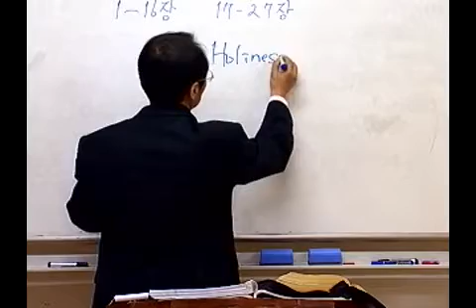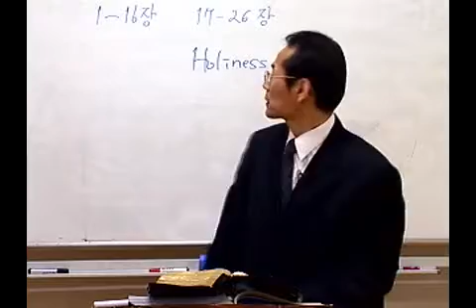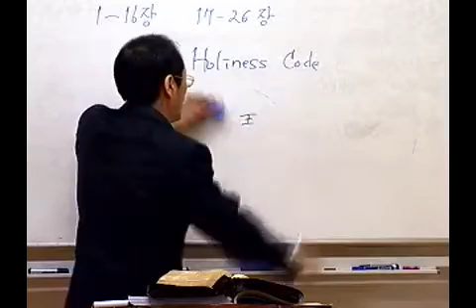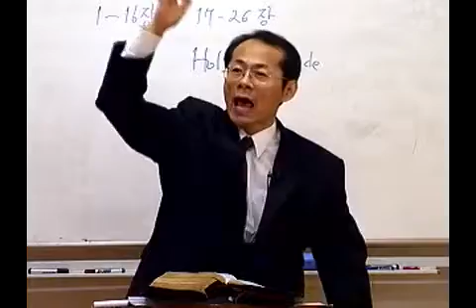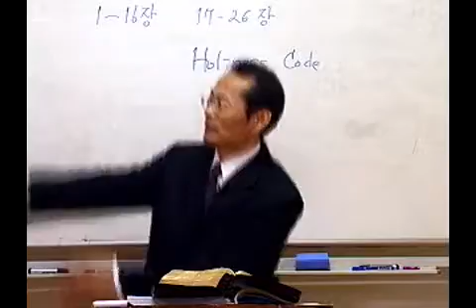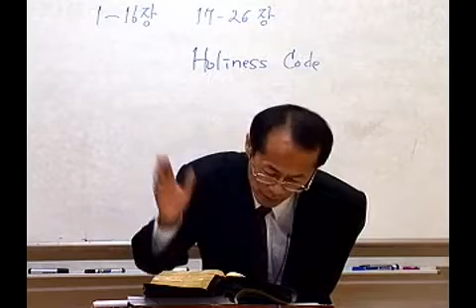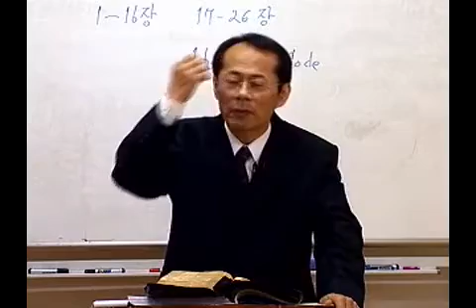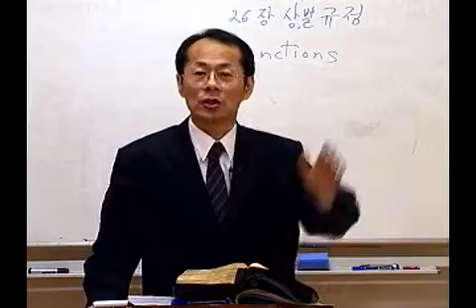Prof. Jongtae Choi An Introduction to the Old Testament 10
Hallelujah! This is the second time in Leviticus. I've talked about Lev 1-16, and Leviticus 17-26 is usually called the Holiness Code by critics. What does this Holiness Code mean? What is the representative law in it? Lev. 19:2 Speak to the whole congregation of the children of Israel and say to them! Be holy! Be holy because I, the LORD your God, am holy (Lev 19:2 NIV). Because God is holy, be holy too! It does emphasize holiness. Because of this emphasis on holiness in this section, critics call it the Holiness Code (Lev. 17-26). As in Ex 20-23, the laws are gathered in this part of Leviticus, and the laws emphasizing holy living are gathered in this way.
Ex 20-23 is called the "the Book of the Covenant", and Lev. 17-26 here is called the Holiness Code, and Deuteronomy is called the Deuteronomic Code, and thus different codes are classified. We can't deal with the specifics of the law in Deuteronomy, but we'll see what are the laws in it, but what is the difference between this Code of Holiness and the Book of the Covenant in Ex 20-23? I have a chart of these laws compared, and what is particularly emphasized here in Les 17-26 is "Be Holy!" This is emphasized and the laws related to such thinking are collected separately. For example, Lev. 19:4 Do not turn to idols or make for yourselves any gods of cast metal: I am the LORD your God (ESV); These words are also thoughts of holiness. If you serve idols, it is not a separate life of a holy people. Also in Lev 19:11 do not steal, do not deceive, do not lie to one another, 12 do not dishonor the name of your God by swearing falsely in my name!
Aren't these words in the covenant (Ex 20-23)? There are some things that are repeated here; and Lev 19:9 When you reap the harvest of your land, you shall not reap all the way to the edges of your field, or gather the gleanings of your harvest. 10 You shall not pick your vineyard bare, or gather the fallen fruit of your vineyard; you shall leave them for the poor and the stranger: I the LORD am your God! (TNK) These words actually are reproduced in the Deuteronomic Code (Deut. 24:19, 21). Isn't that a very humanitarian law?
Do not reap all the harvest of your land, do not pick up the  gleanings of the harvest, and leave them! There is a provision for this distinct life in the Holiness Code. When we hear, "Be holy!" we only think of these things that cleanse the body, we usually think of only these things that cleanse the body, and the concept of holiness refers to a dissimilar life. Holy! is the concept of distinction.
For example, the word 'saint' in English invokes the image of a holy person, who doesn't come out of the mountains, train to be a Guru and grows his beard this much; but in the Bible a 'saint' is not this kind of person; we Christians are 'saints' although we live in the world, according to the Bible. Then why does the Bible call us saints? "Saint" means distinct people. God bought us for his Son's blood and set us apart from the world. What is to set apart? I am not just living worldly, but in everything from the food I eat to thinking, I live a life that is distinct from the Gentiles (unbelievers), as God's people! . . .